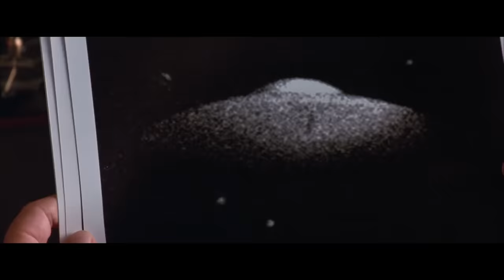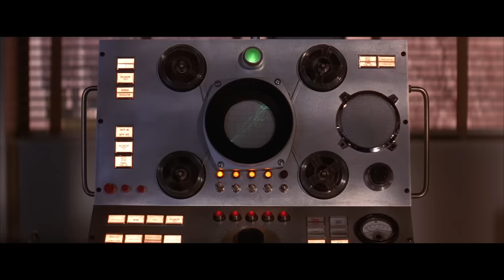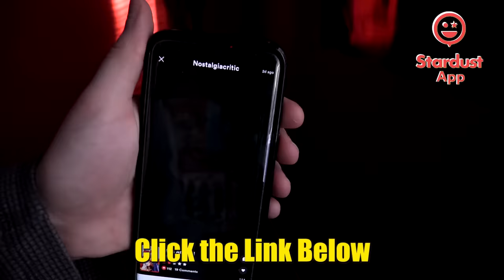Mars Attacks! - Nostalgia Critic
It's known as one of Tim Burton's biggest blunders, but it's also getting a bit of a following. Is it worth it? Nostalgia Critic takes a look at Mars Attacks!

Enter our giveaway for a chance to win an Xbox One S

Mars Attacks! is a 1996 American comic science fiction horror film directed by Tim Burton, who also co-produced it with Larry J. Franco. The screenplay, which was based on the trading card series of the same name, was written by Jonathan Gems. The film features an ensemble cast consisting of Jack Nicholson (in a dual role), Glenn Close, Annette Bening, Pierce Brosnan, Danny DeVito, Martin Short, Sarah Jessica Parker, Michael J. Fox, Rod Steiger, Tom Jones, Lukas Haas, Natalie Portman, Jim Brown, Lisa Marie Smith, and Sylvia Sidney.